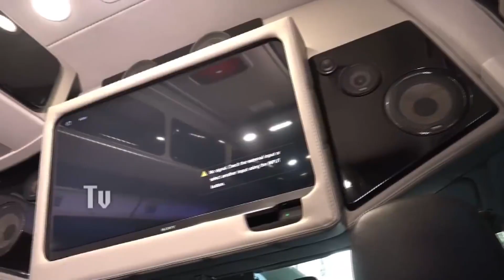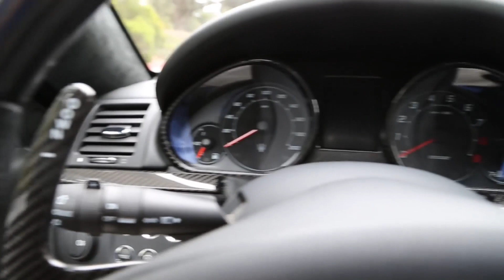Top 10 Most Expensive Cars Of Filipino Celebrities ★ Luxury Cars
Top 10 Luxury Cars Of Filipino Celebrities and Expensive Celebrity Cars - Some of the richest Filipino celebrities own World's Most Expensive and luxurious Cars. Do you know which Pinoy celebrity rides the expensive and most amazing cars? Filipino stars from Vic Sotto to Manny Pacquiao own the most expensive cars in the Philippines such as Ferrari FF, Mustang GT, Mitsubishi Pajero, and Audi. We here at Top 10 world compile a list of the top 10 supercars of Filipino celebrities. Enjoy!